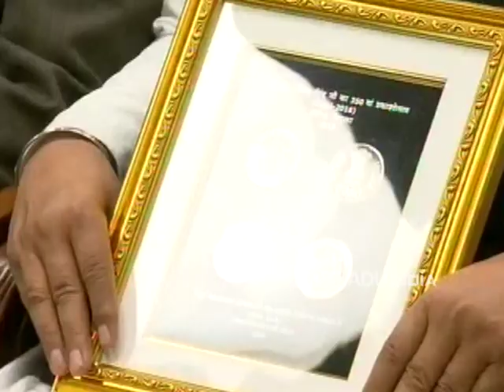PM releases commemorative coin to mark birth anniversary of Guru Gobind Singh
Prime Minister Narendra Modi released on Sunday a commemorative coin of Rs 350 to mark the birth anniversary celebrations of 10th Sikh Guru Gobind Singh. He lauded the lofty ideals and values of the Sikh guru - selfless service to humanity, devotion, heroism and sacrifice and urged the people to follow his path.